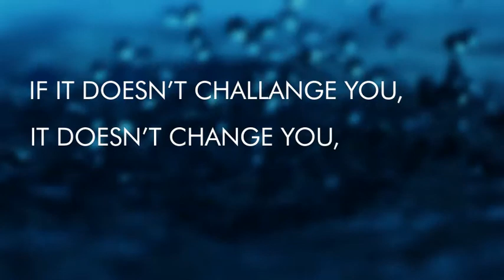V4 Aquatic Center